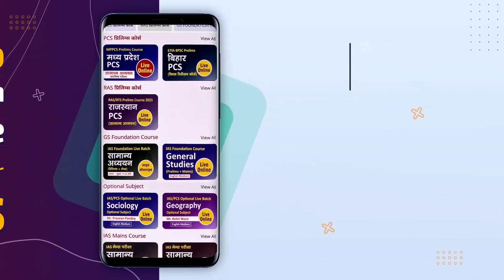BPSC Topper Aditya Kumar, S.D.M. (Rank-08) Mock Interview | Drishti IAS English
Drishti IAS brings to you the video of Aditya Kumar - selected as SDM in 65th BPSC exam by securing 8th rank.

Apart from the MOCK INTERVIEW, the video also includes the FEEDBACK provided by the esteemed panel post the interview.

The videos of Mock Interviews of successful candidates provide you with an opportunity to imagine yourself in a similar interview setting, going through the same questions – helping you gauge the level of your preparation for the actual Personality Test. Hope this video helps you in your preparation and we look forward to your feedback in the comments section – don't hesitate to ask!